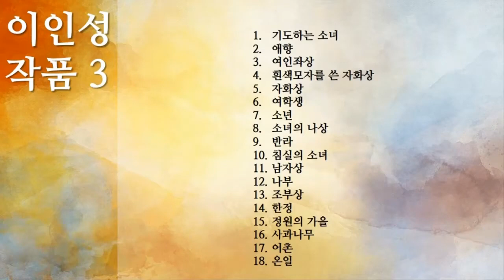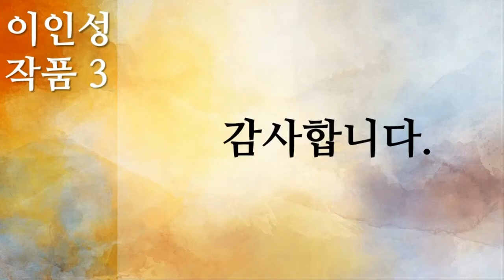5 이인성 작품 3, 18개